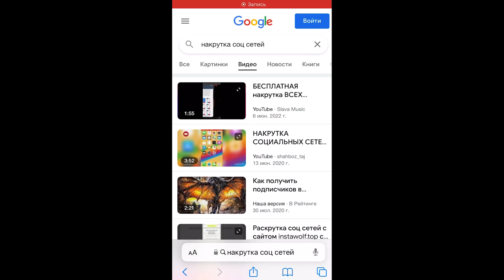САМАЯ ДЕШЕВАЯ НАКРУТКА ВСЕХ СОЦ СЕТЕЙ❤️👥